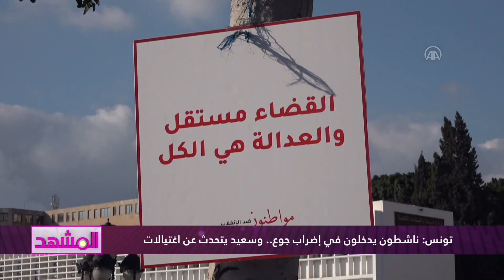تونس.. ناشطون يدخلون في إضراب جوع.. وسعيد يتحدث عن اغتيالات